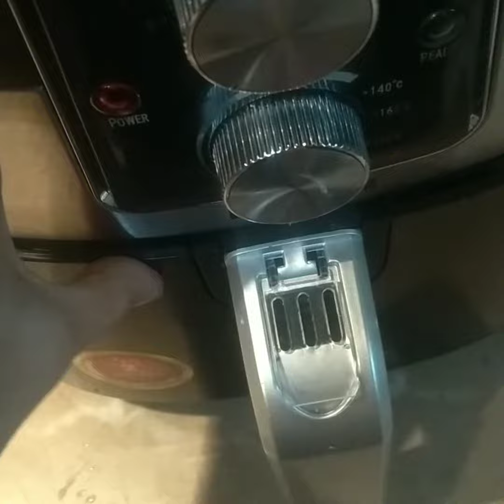Making of Cup Cake Using Air Fryer ||Family foods and vlogs